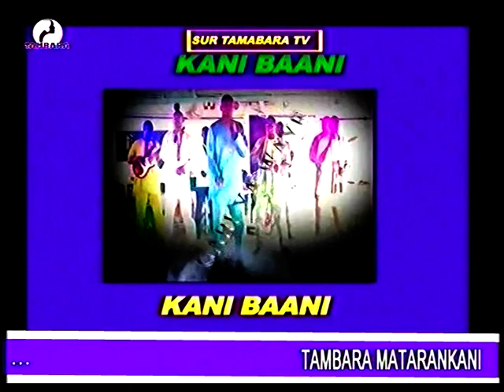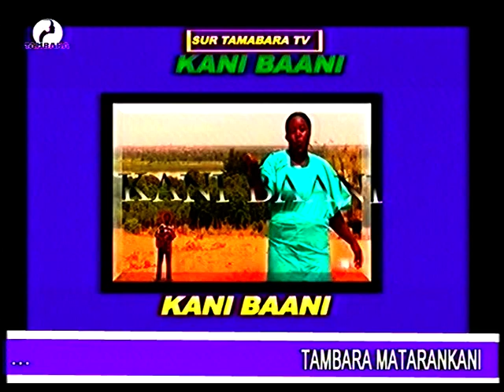TAMBARA MATARANKANI du 21 Mai 2022 sur la télévision TAMBARA, le miroir de la femme Niamey Niger